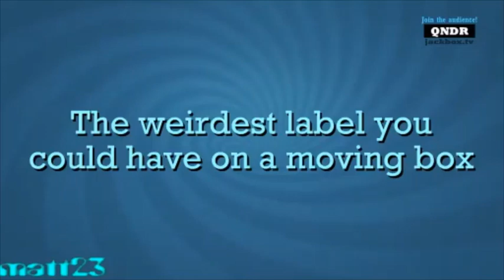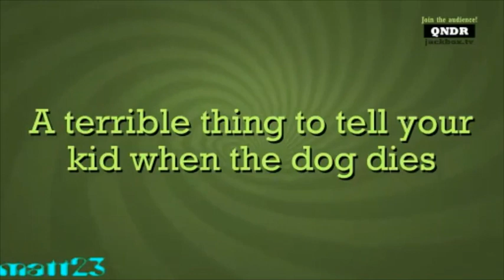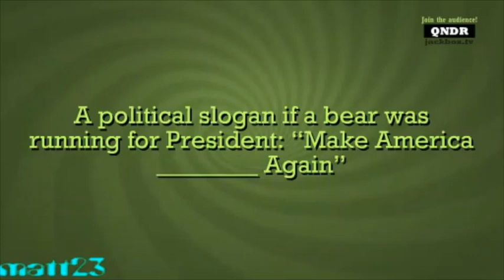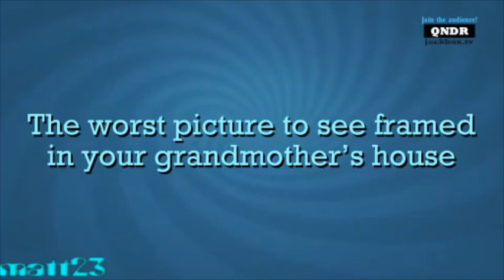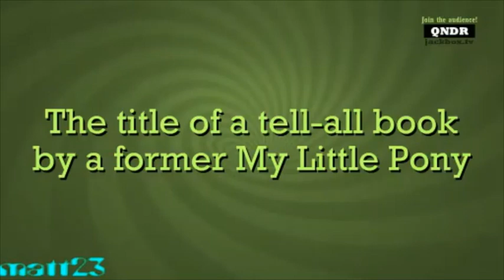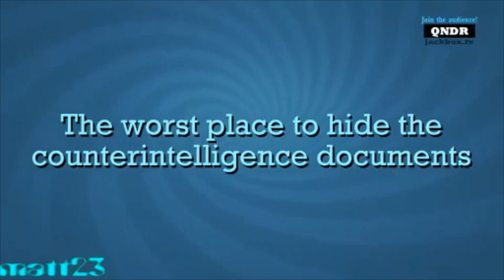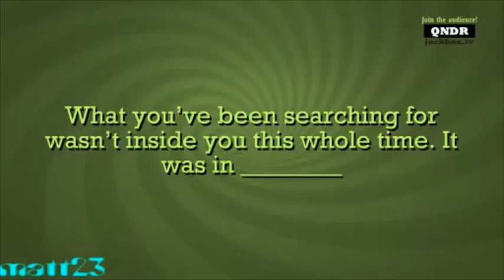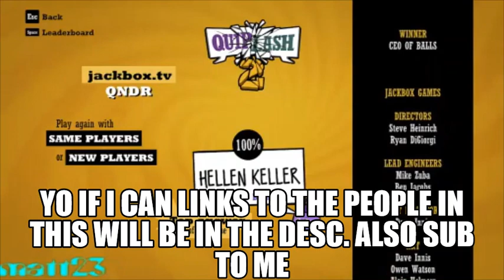i played jackbox with strangers over discord...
the flag at 3/4 staff.    \/\/\/\/ SUB/FOLLOW THE PEOPLE BELOW BTW \/\/\/\/

~people in the video (or just the ones i could track down)~